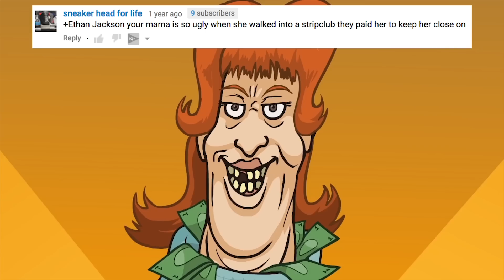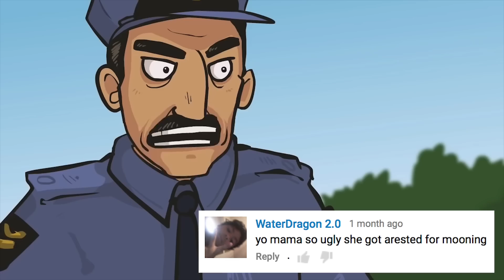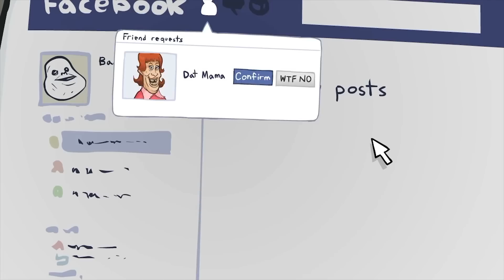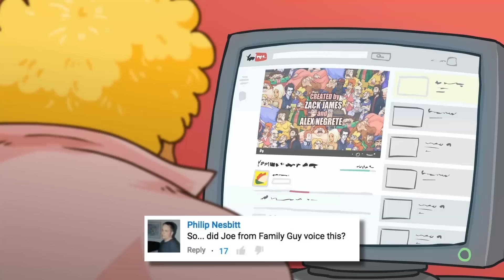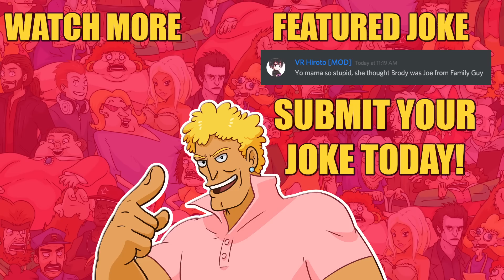YO MAMA SO STUPID! Family Guy - Joe Swanson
YO MAMA - FAMILY FUY / JOE SWANSON JOKE! 😃